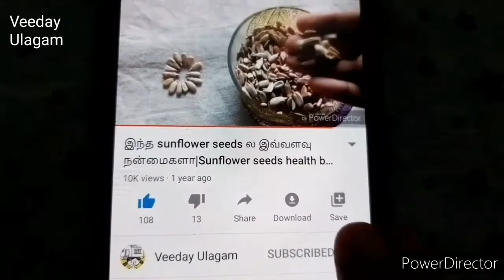கொஞ்சம் கூட முள்ளங்கி வாசமே இல்லாத முள்ளங்கி வேர்க்கடலை சட்னிஇப்படி செய்து பாருங்க அசத்தலான சுவையில்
Veeday Ulagam, வீடே உலகம், Veedayulagam, வீடேஉலகம்